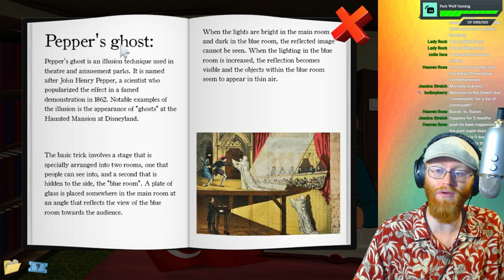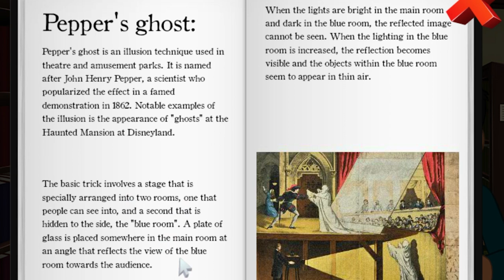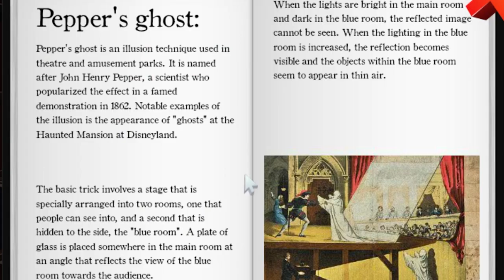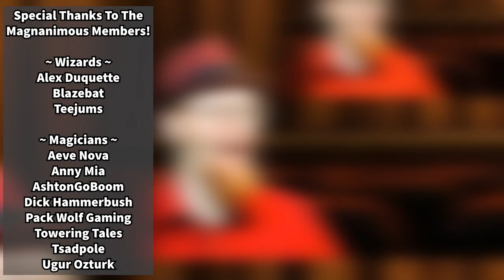Adventure At Any Cost! | David and Keithan - The Haunted Lighthouse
Stream Rules!